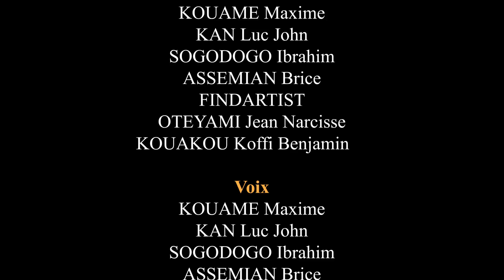Maman, je t'aime - La blague du jour